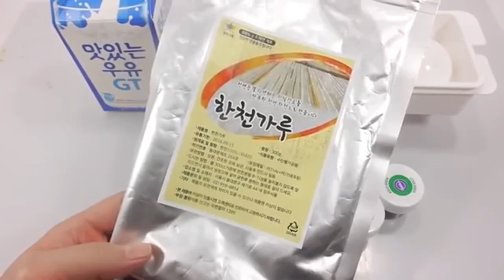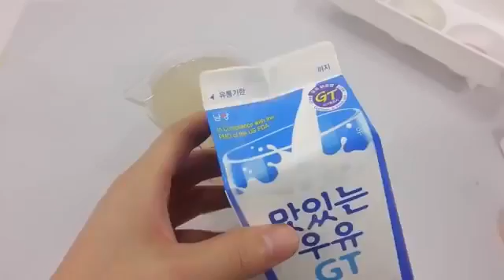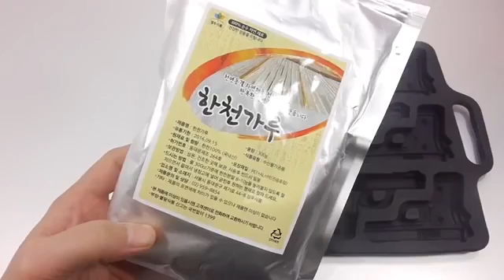Slime- How to Make Colors Eye balls and Guns Real Pudding Jelly Learn The Recipe Cooking DIY